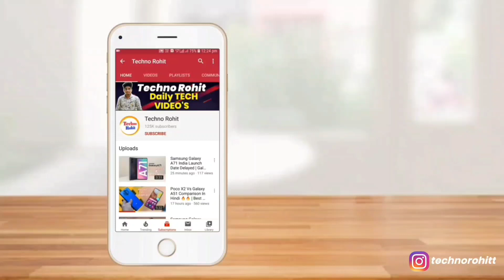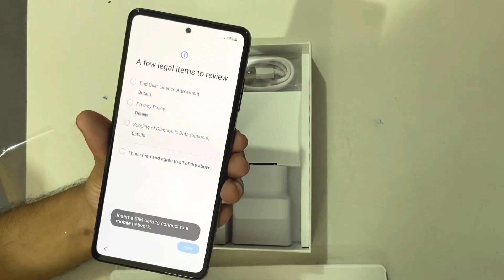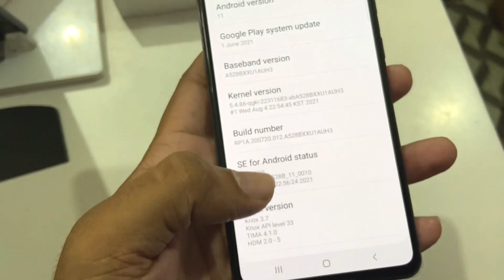Samsung Galaxy A52s Unboxing & Review In Hindi 🔥 | Techno Rohit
Queries Solved:-
Samsung Galaxy A52s Unboxing.
Samsung Galaxy A52s 5G Review.
Samsung Galaxy A52s 5G Full Details In Hindi.
Samsung Galaxy A52s Hindi.

Aaj maine aap logo ko Samsung Galaxy A52s ke baare me bataya hoon mujhe ummid hoga ki aapko Meri video pasand aayegi.